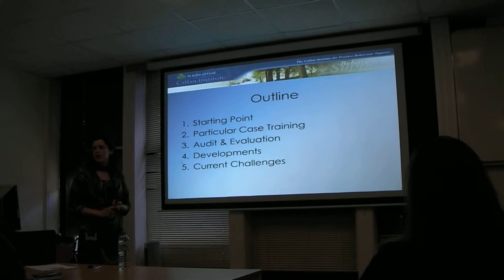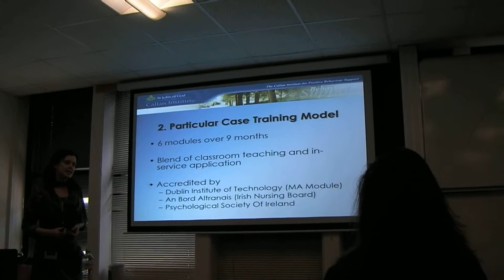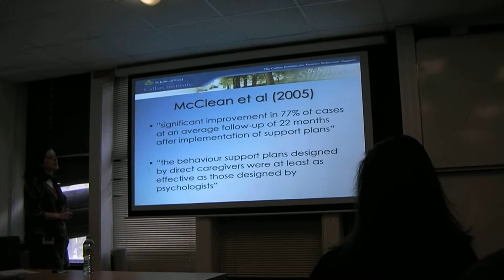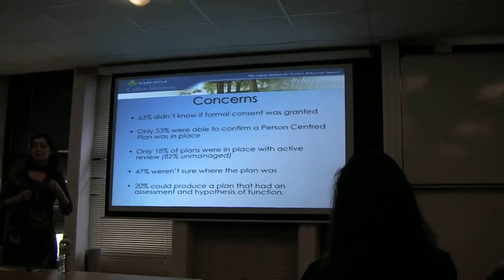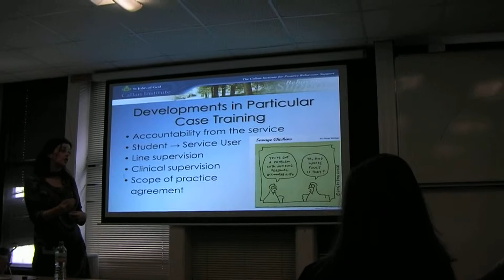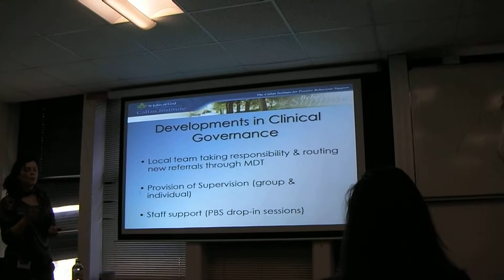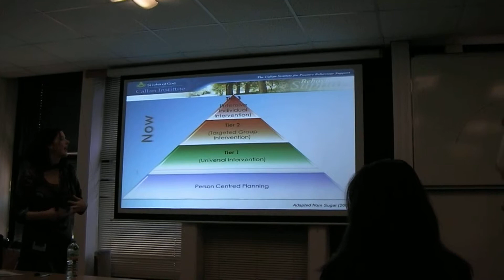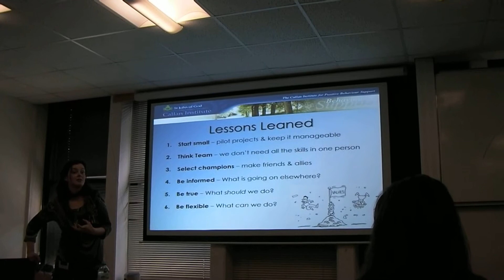20 years of PBS at the Callan Institute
Gillian Martin describes the challenges and successes of providing positive behaviour support at the Callan Institute.